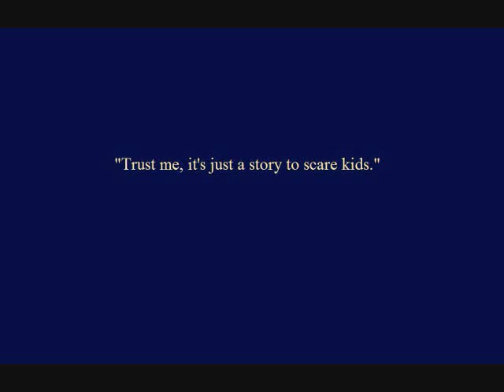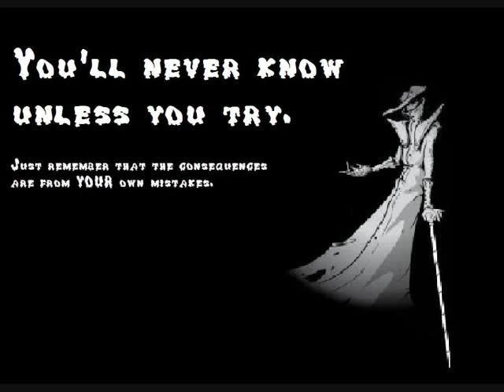Malice by Chris Wooding (book trailer)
My school had a contest to see who could make the best Book Trailer.. so I decided to take a break from Mort and Indi to do this project. Don't worry, they'll be back soon enough mwahahaha.

EDIT:
I came in third. 50$ to me. XD

Book : Malice
Author : Chris Wooding
Done on : Movie Maker (what else?)
Other programs : Picnik, Paint, Google Images (cause I'm that awesome.. yeah not really.)